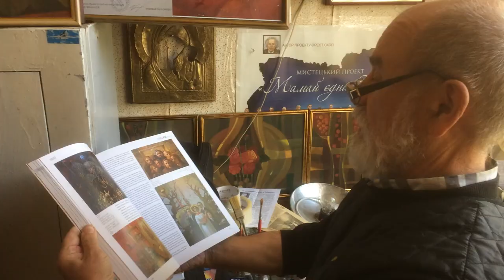Тернопільський митець створив серію полотен, присвячених Соломії Крушельницькій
Тернопільський митець, народний художник України Богдан Ткачик створив серію із 15-полотен, присвячених 150-річчю від дня народження землячки, всесвітньовідомої української оперної співачки Соломії Крушельницької. У своїй невеличкій майстерні в Тернополі пан Богдан показує авторський мистецький проєкт, над яким працював з початку цього року.